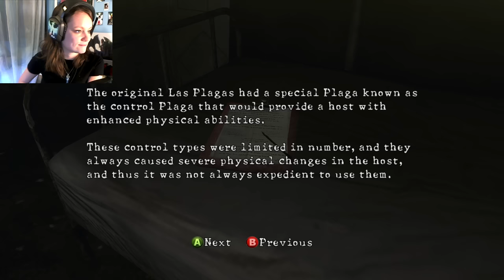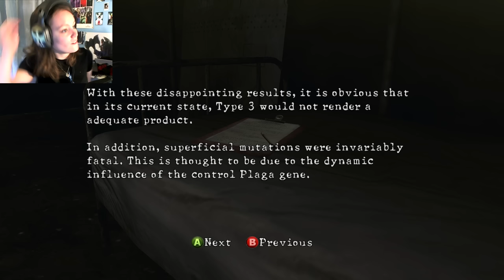Resident Evil 5 w/ Necroscope86 | 17 | Sheva Loses Her Head